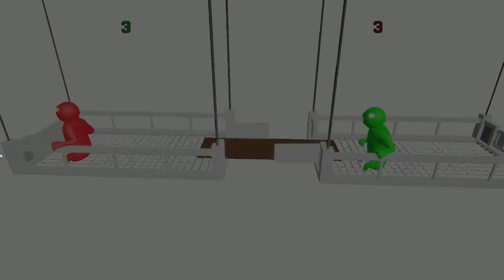ME VS OSCAR! | Gang Beasts w/ Oscar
Make sure to like if you enjoyed the video or dislike if you didn't.
like this!

By the way, I edited this video with Wondershare's Filmora! Check it out:

If you want me to make you a basic channel art, put in the comments: Your Channel Name, The Colour You Want It
To Be and The Main Game You Play!

**LINKS**

Listen to my intro song: Soundclash - Flosstradamus & TroyBoi